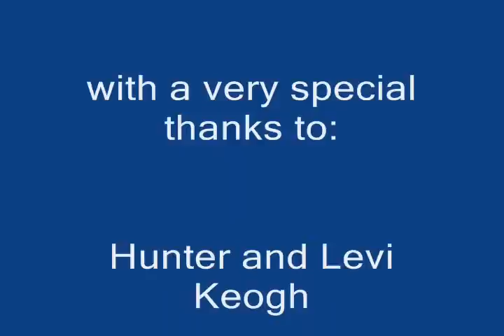Alaska Halibut Fishing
May 2012 with Alaska Fishing with Mark Glassmaker and KeyO's Guide Service.